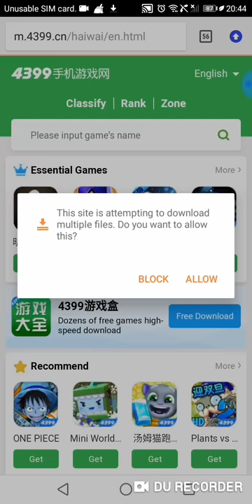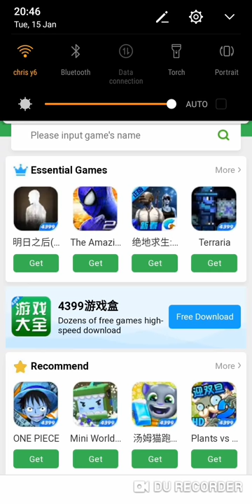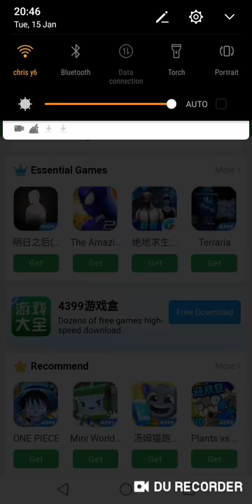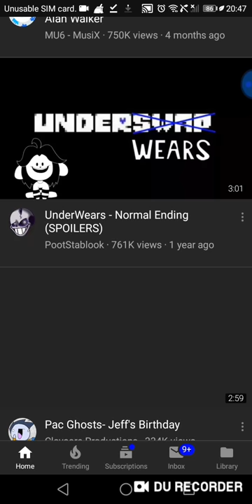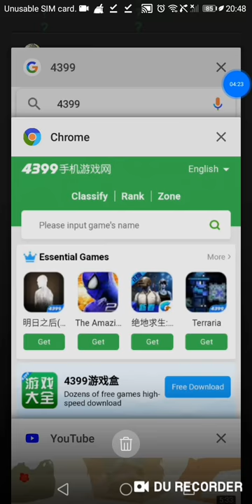Tutorial on how to download any game for free